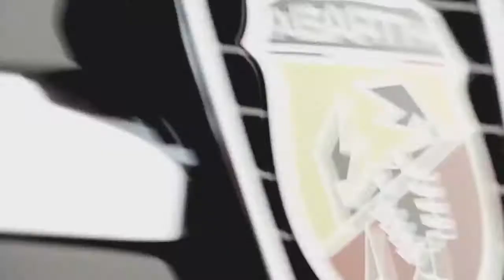Funniest Commercials of All Time Part 17 | Don't Judge Too Quickly HD